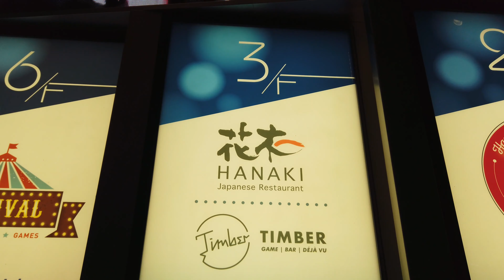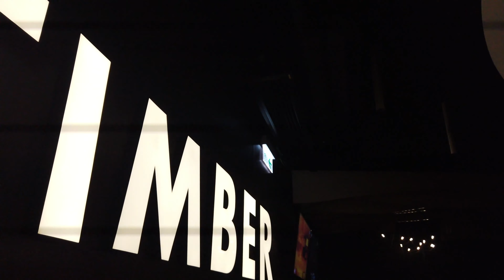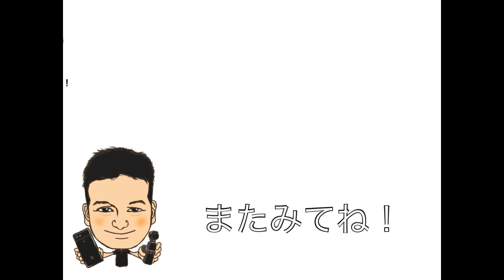香港式バー”Timber”に行く！広東語：ホテルのロビーに電話する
香港式バーに行く！　Timberでマネージャーをしている同級生から連絡があって、夫婦で久しぶりに飲みに行ってみました！なかなか色々な遊びができるので一度行ってみてもいいのではないかなと思います。

Timber情報

Add.: Shop 1, 3/F, 8 Observatory Road, Tsim Sha Tsui
Tel.: 26179866
To borrow or not to borrow? Borrow only if you can repay!

新チャンネルをはじめました！TJ VlogのTJさん協力の元、撮影から編集は全部ご協力頂き、僕らがいいなと思ったものを紹介していくチャンネルです！
過去に出したものも再度ちゃんとTJさんの撮影と編集で出していくのでより鮮明にお見せできるかもしれません！　是非そっちのチャンネルも見てください！

ピンとけんた！

編集はFilmora9で行っています。

SNSでの発信もはじめました！

撮影機材
Panasonic GH5

Sony RX0ii

RODE ロード VideoMic GO